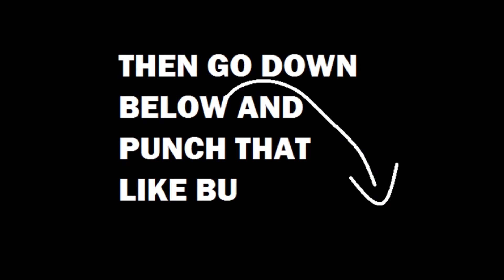Altis Life Uk Best Bits | JB Style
Was streaming some 'Arma 3 Altis Life UK'  I am very new at this and still learning. Here are the best bits from the stream, hope you like.

If you want to join the same server as me go check out the

Game:Arma 3 | Game Mode: Altis Life Uk Mod | Console: PC

▬▬▬▬▬▬▬▬▬▬▬ஜ۩۞۩ஜ▬▬▬▬▬▬▬▬▬▬▬▬▬

▬▬▬▬▬▬▬▬▬▬▬ஜ۩۞۩ஜ▬▬▬▬▬▬▬▬▬▬▬▬▬

▬▬▬▬▬▬▬▬▬▬▬ஜ۩۞۩ஜ▬▬▬▬▬▬▬▬▬▬▬▬▬

Recording Software:
OBS & Elgato Game Capture

▬▬▬▬▬▬▬▬▬▬▬ஜ۩۞۩ஜ▬▬▬▬▬▬▬▬▬▬▬▬▬